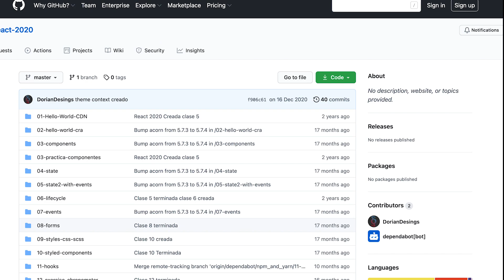🔥Lo que debes saber antes de ser DESARROLLADOR WEB | Esto NO TE LO DICEN 😱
▶ Antes de ser desarrollador web o programador deberías conocer estas cosas, te ahorrarás mucho tiempo te lo aseguro.

Mi setup: 👇